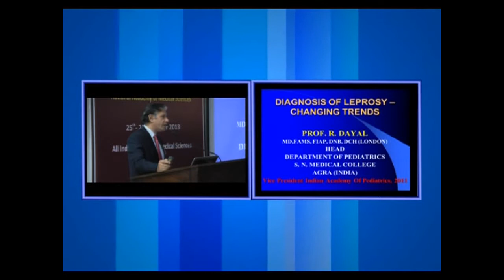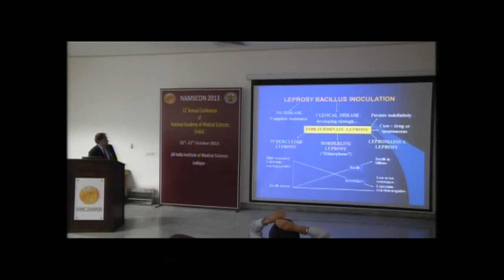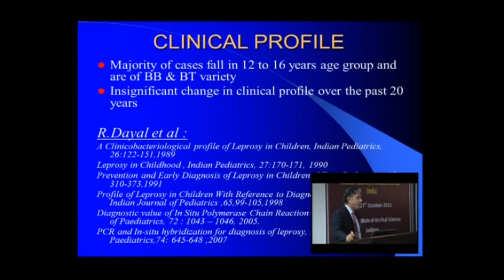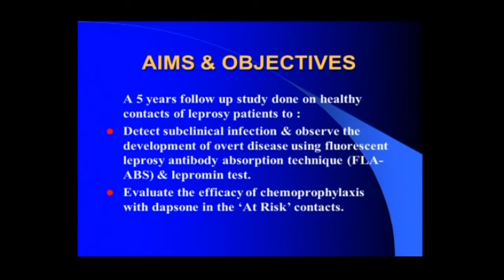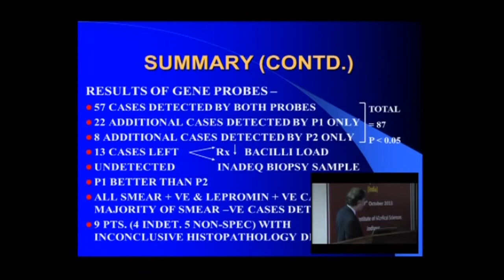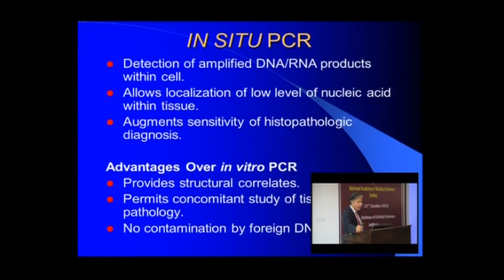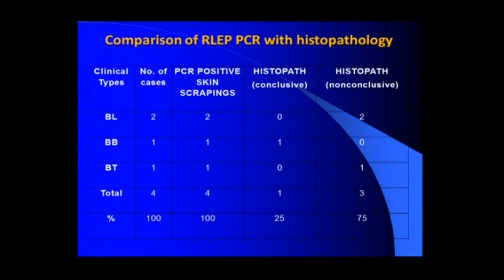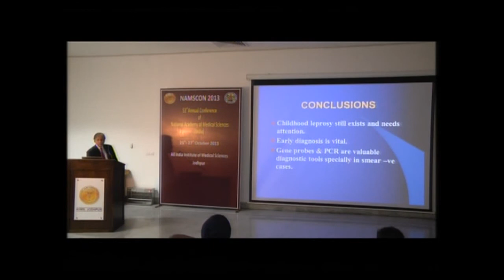Dr. Rajeshwar Dayal - Dr. Pran Nath Chhuttani Oration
Diagnosis of childhood leprosy: changing trends